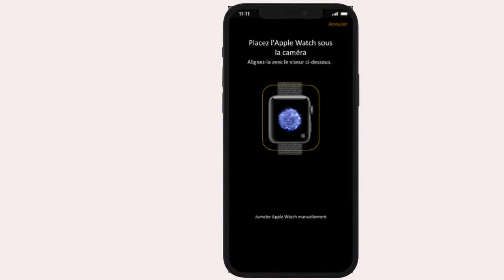Comment jumeler Apple Watch avec iPhone 14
Dans ce Tuto on va découvrir comment jumeler une Apple Watch (jumelage Apple Watch iPhone 14)

Comment jumeler Apple Watch avec iPhone 14 et connecter Apple Watch avec iPhone
Dans cette vidéo YouTube, nous vous montrons comment jumeler votre Apple Watch avec votre iPhone 14. Si vous venez de recevoir votre nouvel iPhone 14 et que vous avez déjà une Apple Watch, vous voudrez peut-être la jumeler avec votre nouveau téléphone pour continuer à utiliser toutes les données que vous avez stockées sur votre montre. Cela est différent de l'association d'une nouvelle Apple Watch, mais ne vous inquiétez pas, nous vous guiderons étape par étape tout au long de ce processus de jumelage.

connecter Apple Watch avec iPhone comment ça marche?
Pour utiliser votre Apple Watch Séries 3 ou un modèle ultérieur avec WatchOS 7, vous devez la jumeler avec un iPhone 14 6s ou un modèle ultérieur exécutant iOS 14 ou une version ultérieure. Les assistants de configuration sur votre iPhone 14 et votre Apple Watch vous aideront à jumeler et configurer votre Apple Watch.

Voici comment jumeler votre iPhone 14 et votre Apple Watch étape par étape :

1. Allumez votre Apple Watch en maintenant le bouton latéral enfoncé jusqu'à ce que le logo Apple apparaisse.
2. Assurez-vous que votre Apple Watch et votre iPhone 14 sont proches l'un de l'autre. Si vous voyez sur votre téléphone le message "Utilisez votre iPhone 14 pour configurer cette Apple Watch", cliquez sur Continuer. Si ce message ne s'affiche pas, ouvrez l'application Apple Watch et cliquez sur Démarrer le jumelage.
3. Maintenez votre Apple Watch face à l'appareil photo de votre iPhone 14, en veillant à ce que l'animation sur votre Apple Watch reste au centre du viseur de votre iPhone.
4. Cliquez sur Comme nouvelle Apple Watch.
5. Choisissez le poignet sur lequel vous porterez votre montre (par exemple, le droit).
6. Attendez pendant l'activation de votre Apple Watch.
7. Lisez les conditions générales et cliquez sur Accepter.
8. Suivez les étapes de configuration de l'application Apple Watch pour configurer les options de votre choix.
9. Lorsque vous êtes invité à configurer les données cellulaires, cliquez sur Continuer.
10. Entrez votre nom d'utilisateur et votre mot de passe, puis cliquez sur Continuer.
11. Lisez les conditions générales et cliquez sur Accepter et continuer.
12. Si vous le souhaitez, modifiez les coordonnées d'urgence et cliquez sur Confirmer et continuer.
13. Cliquez sur Soumettre.
14. Cliquez sur Terminer.
Voici donc comment jumeler mon Apple Watch avec mon nouvel iPhone 14

 J'espère que ce Tuto était très utile pour vous et que vous avez appris comment jumeler Apple Watch à votre smartphone
Si vous avez des questions sur le sujet  "jumeler Apple Watch " n'hésitez pas à les poster sur les Commentaires

Tuto : comment jumeler Apple Watch avec un nouvel iPhone 14
Catégorie: jumelage Apple Watch 8, jumelage apple watch

Voir aussi: